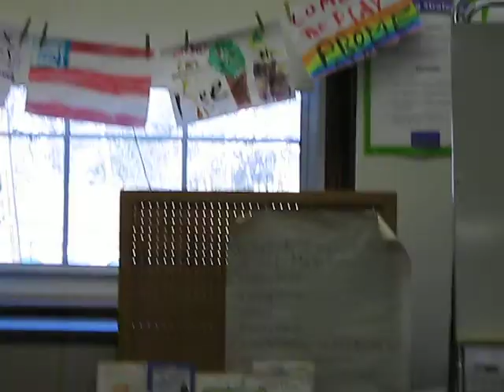Teddy Roosevelt - Scally Bio Project